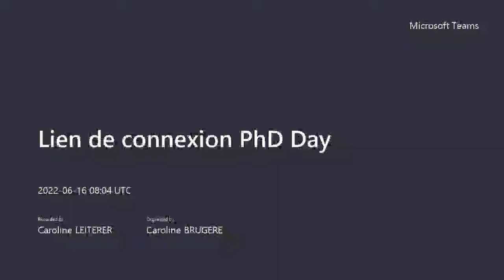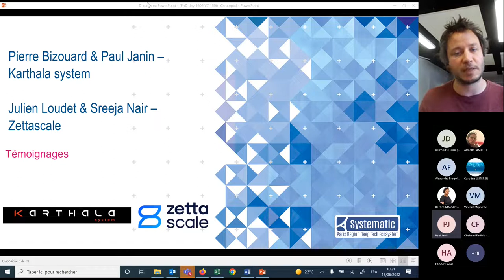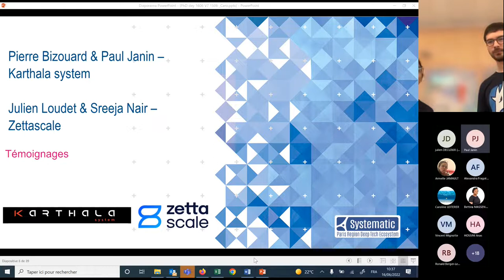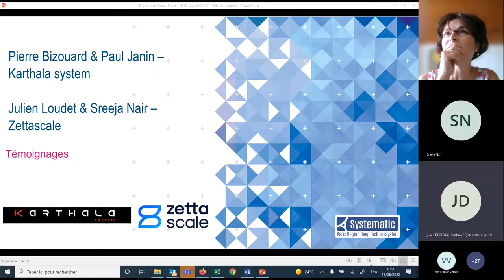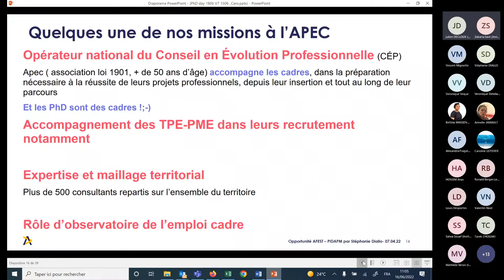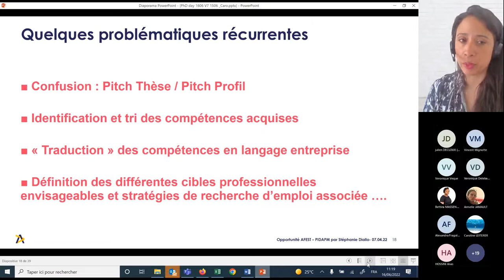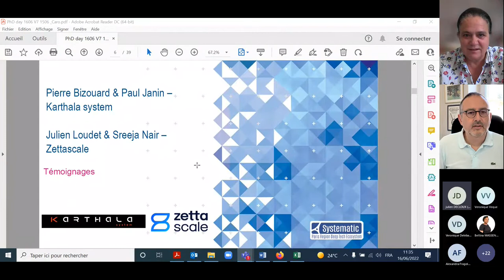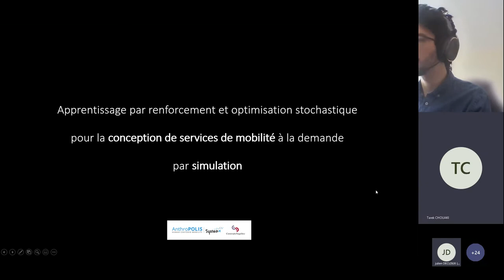[REPLAY] PhD Day - 16.06.2022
Témoignages de doctorants sur la carrière des doctorants dans l’industrie
Intervention d' organismes aidant à l'intégration des doctorants en entreprise
Pitch de doctorant